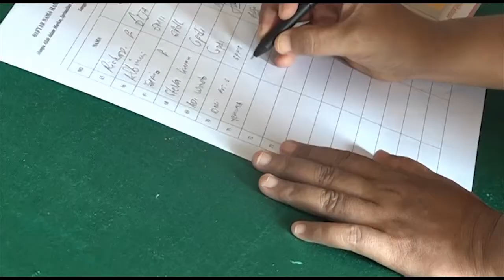Pelayanan Misi 20 Mei 2017 Jombang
Pada tanggal 20 Mei 2017, Gereja Keluarga Allah Blessing Tegalsari Surabaya mengadakan pelayanan misi di Jombang. Bentuk pelayanan misi ini merupakan suatu bentuk pelayanan kasih, khususnya para hamba-hamba Tuhan yang melayani di daerah-daerah. Adapun pelayanan kasih yang diadakan oleh KAB yaitu memberikan kesaksian untuk memotivasi para hamba-hamba Tuhan, Membagikan berkat jasmani dan rohani.

Pelayanan ini merupakan bagian dari pelayanan KAB yang dilakukan setiap 5-6 bulan sekali untuk memberkati sesama pelayan Tuhan, baik hamba Tuhan di kota, daerah maupun masyarakat yang ada disekeliling Gereja Keluarga Allah Blessing.

Smoga pelayanan ini menjadi berkat bagi kita semua. Amen